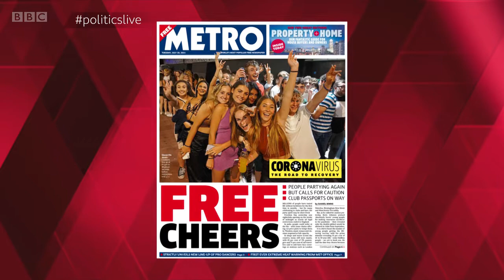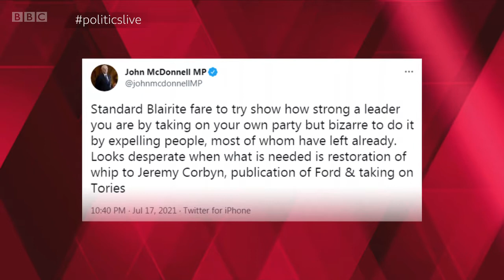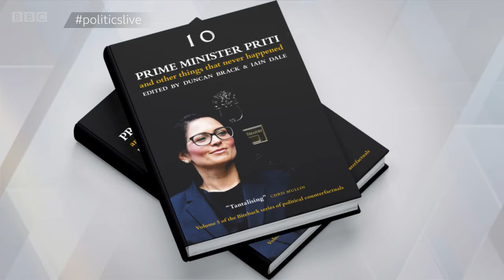Politics Live - 20th July 2021 (CUMMINGS EXCLUSIVE INTERVIEW WITH LAURA KUENSSBERG)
This is an episode of BBC's Politics Live on Tuesday 20th July 2021 - hosted by Jo Coburn, who is joined by a panel of guests. This programme was on air from 12:15PM GMT until 13:00PM GMT.